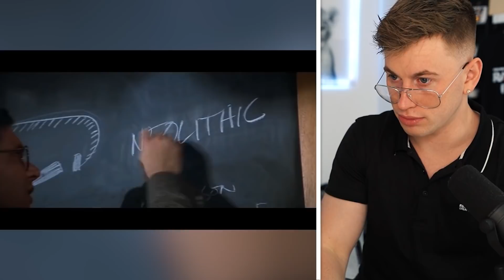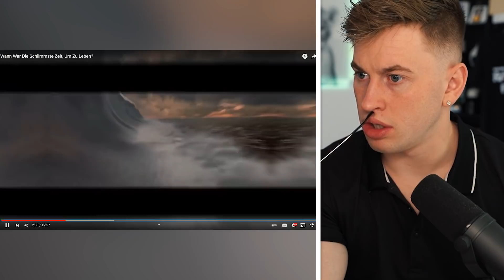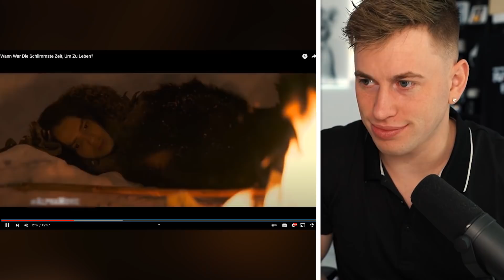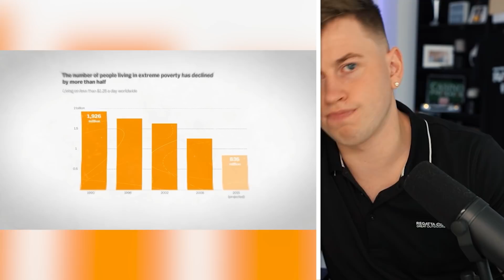Wann war die SCΗLIΜΜSTE Zeit um zu LEBEN? 🤔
In welcher Zeit hätte man als Mensch am besten nicht gelebt?